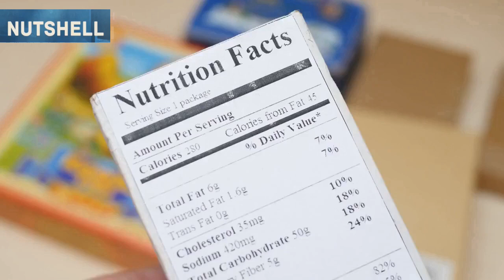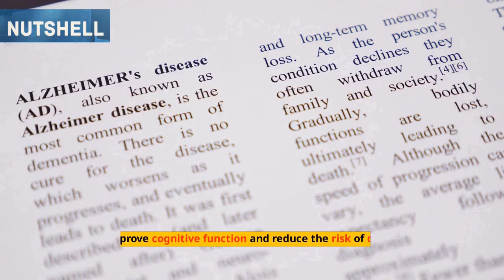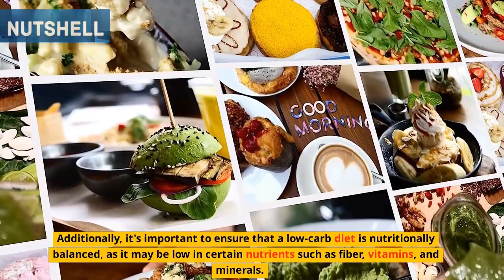How To Lose 10 Kgs In 2 Weeks#LowCarb Diet Explained In A nutshell info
Best Way To Lose Weight - Lose Weight Forever

I was born fat, got even fatter, and then lost 100 lbs! What I've learned can help you! My story will inspire yours! Read Articles. Watch Videos.

Weight Loss Foods and Diet - Certified Nutritionist

Evidence-based education & certification of lifestyle medicine for registered dietitians. Find nutritionists and weight loss programs for a healthy lifestyle. Speakers Bureau. Awards.

Newsletter

ACLM Member Benefits

Monthly Webinars

Education

My Learning Center

CME/CE Courses

croi.ie

What is the best way to lose weight? Croi Heart & Stroke Charity

Ask The Experts At Free Croí Webinar: Managing High Blood Pressure. Join Us for Free and Get Support Every Day. Preventing Heart Disease. Saving Lives. Promoting Wellbeing. Types: CPR Qualifications, Life-saving skills.

Search Results

12 tips to help you lose weight

Do not skip breakfast. Skipping breakfast will not help you lose weight. ...

Eat regular meals. ...

Eat plenty of fruit and veg. ...

Get more active. ...

Eat high fibre foods. ...

Read food labels. ...

Use a smaller plate.

More items...

12 tips to help you lose weight - NHS

Feedback

How can I lose weight in 7 days at home?

What is the fastest way to lose your weight?

How to lose 5kg in 5 days?

Feedback

Web results

Healthline

How to Lose Weight Fast in 3 Simple Steps

9 weight loss tips · Eat a high protein breakfast. · Limit sugary drinks and fruit juice. · Stay hydrated. · Choose weight-loss-friendly foods. · Eat more fiber.

How Long Does It Take to...

18 Healthy Foods for Your...

A 1,500-Calorie Diet

101 Healthy Low-Carb Recipes

Low carb diets

High-protein breakfast

Simple Carbohydrates vs...

Short videos

How to lose belly fat || Lose belly fat 💝

youTube · Weight Loss Tips

How To Lose Weight Fast burnfat homeworkout bellyfatworkout howto...

Detox Diet Plan to Lose STUCK WEIGHT | Diet Plan for Fast Weight loss In Hindi | DrShikhaSinghShorts

￼YouTube · Dr. Shikha Singh

Episode 2 How to lose weight fast - eat cucumbers! girls overweight ...

￼TikTok · wellnesscheatsheet

How to lose weight fast in 2 weeks 10 kg

How to lose weight fast for teens

How to lose weight fast naturally and permanently

How to lose weight fast for kids

How to lose weight fast without eating

How to lose weight fast teenage girl

How to lose weight fast: 9 scientific ways to drop fat

How to naturally lose weight fast · 1. Trying intermittent fasting · 2. Tracking your diet and exercise · 3. Eating mindfully · 4. Eating protein for breakfast · 5.

Intermittent fasting

Tracking diet and exercise

Mindful eating

Protein for breakfast

Avoid sugar

Fiber

Gut bacteria balance

Videos

15 Simple Ways to Lose Weight In 2 Weeks

YouTube · BRIGHT SIDE

11-Oct-2018

15 key moments in this video

18:59

7 Surprising Ways to Speed Up Fat-Burning (AND LOSE WEIGHT ...

YouTube · Dr. Eric Berg DC

08-Mar-2022

5 key moments in this video

5:07

How To Lose Weight Fast 10 kgs in 10 Days - Full Day Indian Diet/Meal Plan ...

YouTube · Skinny Recipes

27-Oct-2016

7 key moments in this video

Web results
Forbes

How To Lose Weight Fast: 15 Expert Tips

16-Feb-2023 — 1. Implement Long-Term Lifestyle and Behavior Changes · 2. Focus on the First 5% to 10% · 3. Reduce Your Intake of Ultra-Processed Carbs and ...
Good Housekeeping

How to Lose Weight Fast But Safely, According to Dietitians

17-Jan-2023 — Aim to eat anywhere between 350 and 500 calories for your morning meal, and make sure you're including a source of lean protein plus filling fat ...

Mount Sinai

Diet for rapid weight
List of foods to eat when trying to lose weight
Weight loss
Fastest way to lose weight for woman
i need to lose weight fast i don't care how
Extreme weight loss methods
How to lose weight overnight fast